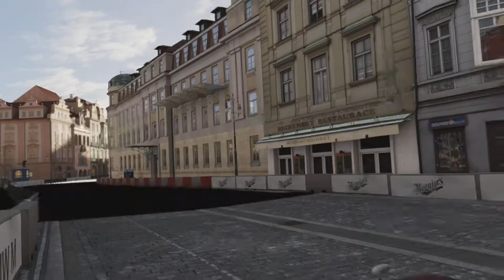Forza Motorsport 6 Ferrari Automobili 312P R899 1971 @ Prague full vs PROs